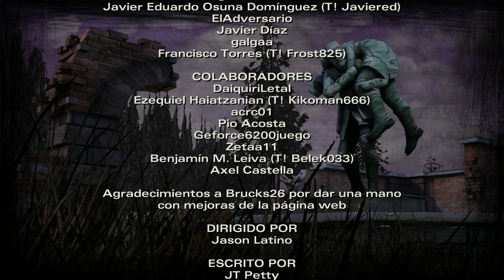The Walking Dead Temporada 2 | Let's Play en Español | Final Ep.4 - Capítulo 4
Han pasado varios meses desde lo acontecido en la primera temporada de The Walking Dead. En esta segunda temporada continúa la historia de Clementine, una joven huérfana que se ha visto obligada a sobrevivir en este mundo postapocalíptico por acontecimientos ya ocurridos en la anterior temporada.

TEMPORADA 2 - LET'S PLAY EN ESPAÑOL
FINAL EPISODIO 4 - CAPÍTULO 4